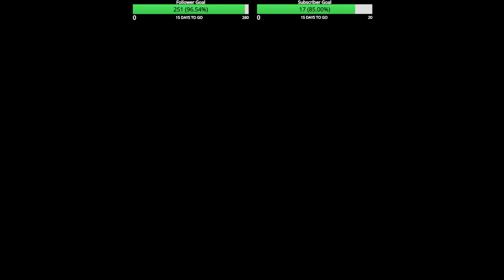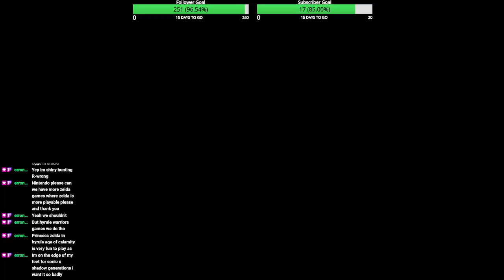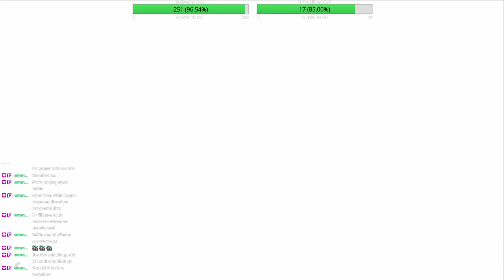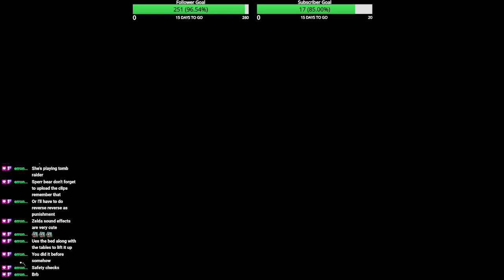To Suthorn Ruins: The Legend of Zelda Echoes of Wisdom #2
Chapter 2: With Zelda and Tri tasked with mending the rifts, their first target is the one in the Suthorn Ruins, which is relatively close to Hyrule Castle. In the rifts are creatures covered in shadow that are very similar to the creatures found outside of the rifts. This new journey will be very dangerous. Will Zelda and Tri succeed in closing the rift in the Suthorn Ruins ? Find out.

QOTD: Of all of the enemies in the entire Zelda franchise(including bosses), which would you want to use as an echo and why?

If you enjoyed this edition of my Legend of Zelda: Echoes of wisdom playthrough and you want to see more, please leave a like, comment, subscribe, and follow, so you don't miss out on any new and exciting content like this.